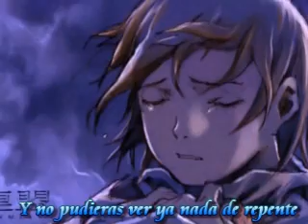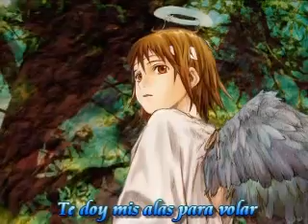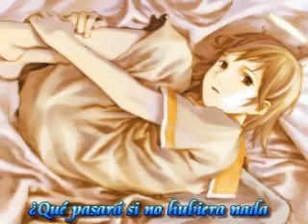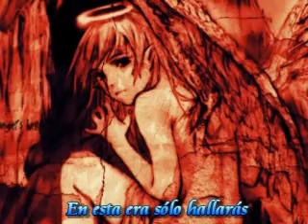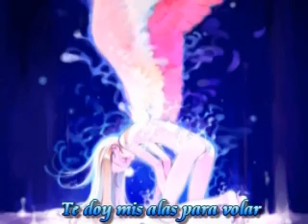Endless sorrow *piano ver.* Cover Latino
Primer fandub del año! n.n

Bueno, tanto así como primer fandub del año, no es. El primerito que grabé lo dejaré pendiente para una próxima fecha -disque- especial.
Ésta es una versión piano de la última canción que tuve oportunidad de grabar, dedicada especialmente para Bossun y para ese fiel compañerito precioso que se nos adelantó pero que estará siempre en nuestra mente y corazón... Perdón si está muy melancólica la canción bossu ;w; mi intención era otra, pero bueno, al menos es una canción menos de la lista de A.H. (por favor, se los pido de una y mil maneras posibles, no pongan el nombre de la cantante, se los imploro, LEAN los créditos POR FAVOR, ahí está toda la información)

Y bueno, me voy porque me duele rete harto la cabeza y tengo mucho trabajo aún -w-

Abrazos a todos.

POR FANS PARA FANS SIN FINES DE LUCRO